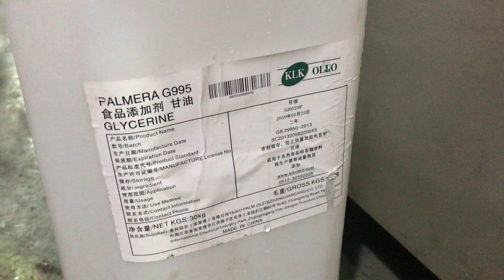120ml 100%VG testing of Linear filling machine with servo motor.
120ml 100%VG testing of Linear  filling  machine with servo motor.

Ethan  Sales Manager
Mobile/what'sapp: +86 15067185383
Skype: ethan-ygh
LOM MACHINE CO., LIMITED
Love Our Machine, Trust Your Choice!